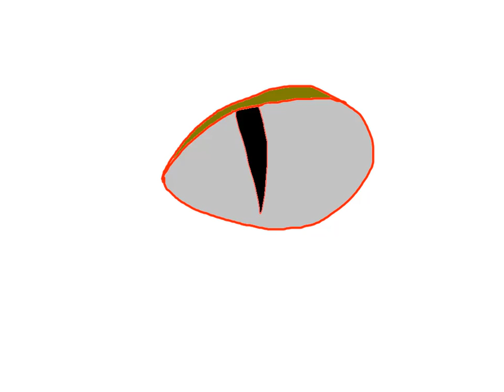Test animation: eyes closing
Check out Animation Creator HD on the App Store! - So this is my first un-official animation! Lol Hum i know this is crappy and noob but this eas made on ipad with a special animation app. It is the free version, only up to 20 frames D:
XDXDXDXDXD